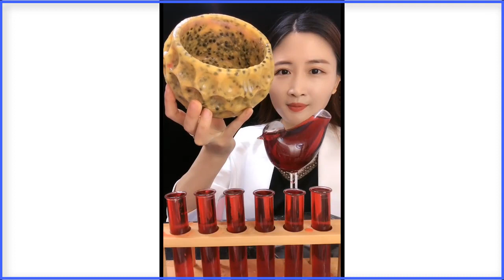얼음ASMR 바질씨드 얼음먹방 리얼사운드 AMAZING CRUNCHY BASIL SEEDS ICE EATING SOUNDS ASMR#516